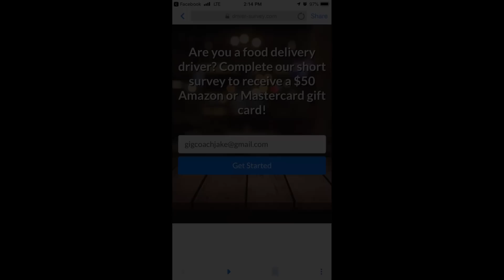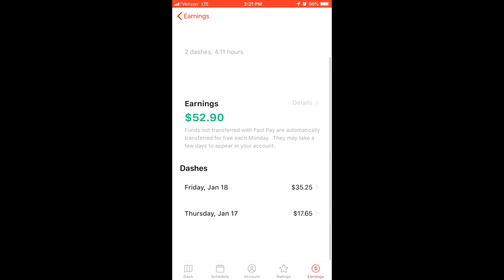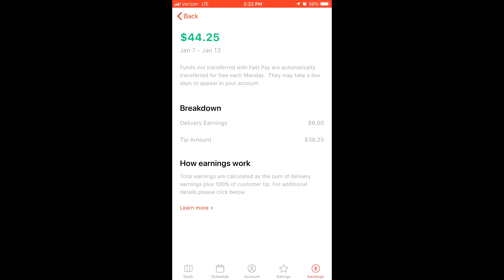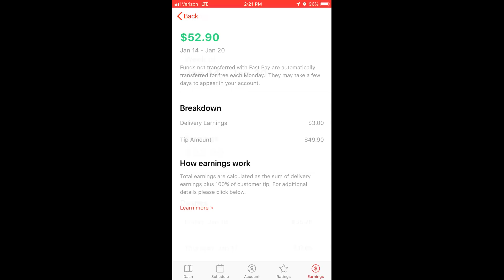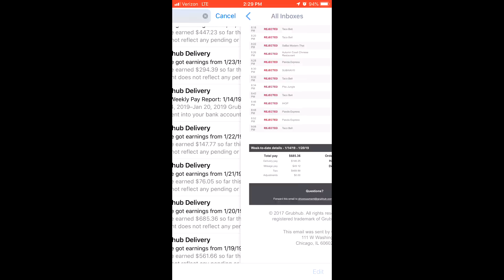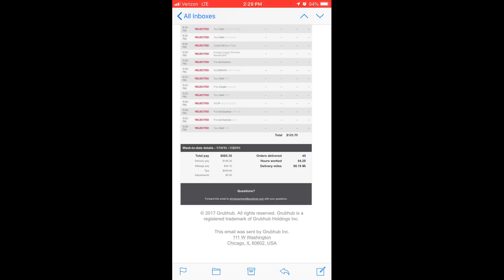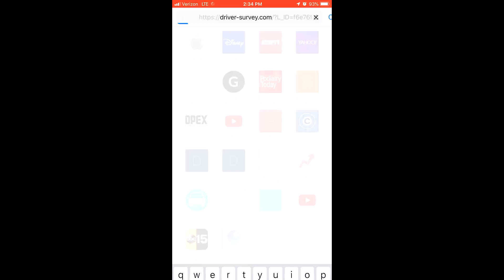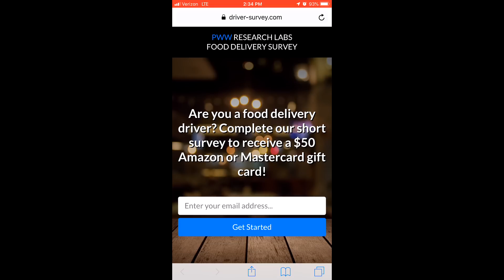GrubHub/Postmates/DoorDash $50 Survey Demo & Link(DOUBLE DIP?)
It's BACK!!  For those who completed this survey before you know how legit and easy it is.  Only change is how long the payout happens to ensure all those submitting are legitimate.  You can make up to $250 with this survey in MINUTES, and I show how in this video.  Link to this survey is just below!!
Skip on the timeline to these times for the specific apps and demo
DoorDash: 2:15
GrubHub: 4:41
Postmates: 6:57